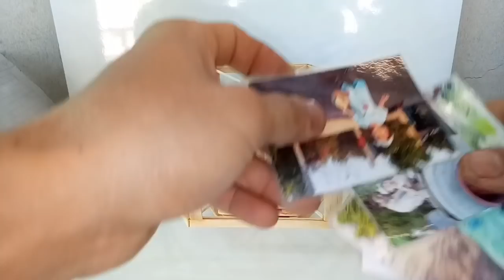DIY! Useful Diy Ideas - Photo frame with ice cream sticks | 아이스크림 막대기로 사진 프레임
OUROBOROS Fuho!! portugal  Hello friends. Today, OUROBOROS Fuho!! portugal  shared with you how to make a photo frame with an ice cream sticks.
Thanks!